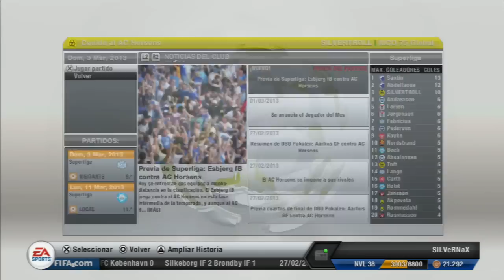FIFA 13 | Modo Carrera VirtualPro Ep.25 | El cansancio hace mella.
Hola amig@s de silvertroll, en el episodio de hoy se nota el cansancio de los ultimos partidos. Espero que os guste, dejad vuestro comentario que me ayuda muchisimo!! xD
Gracias por los comentarios y puntuar el video me ayuda mucho!! xD